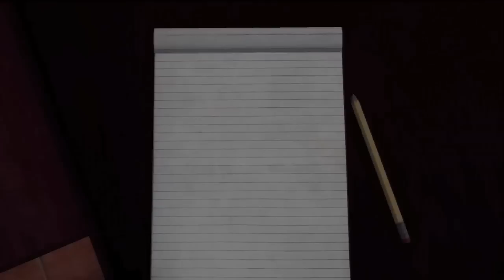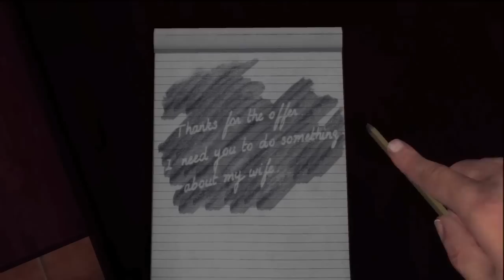LA Noire Walkthrough: Case 8 - Part 3 [HD] (XBOX 360/PS3) [Gameplay]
If you want to buy LA Noire

This is part 3 of Case 8, which is called The Red Lipstick Murder. This is the 19th part of a complete gameplay walkthrough of LA Noire for the Playstation 3 and the XBOX 360. Played on the XBOX 360.